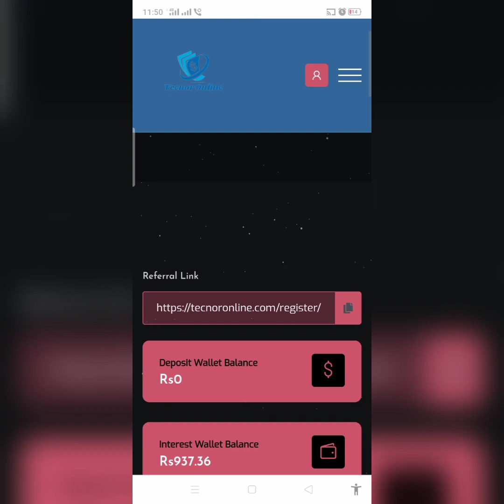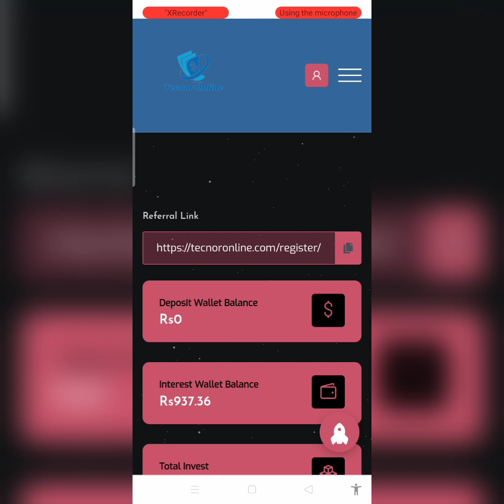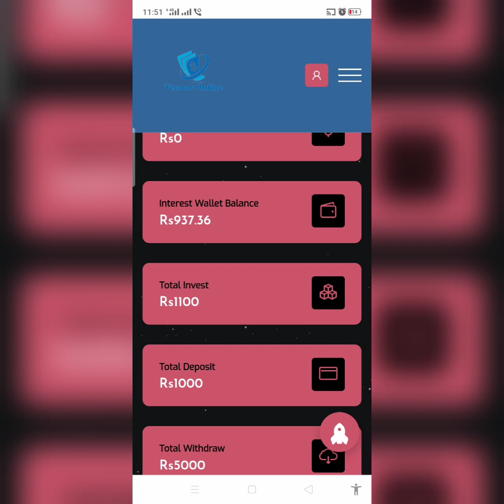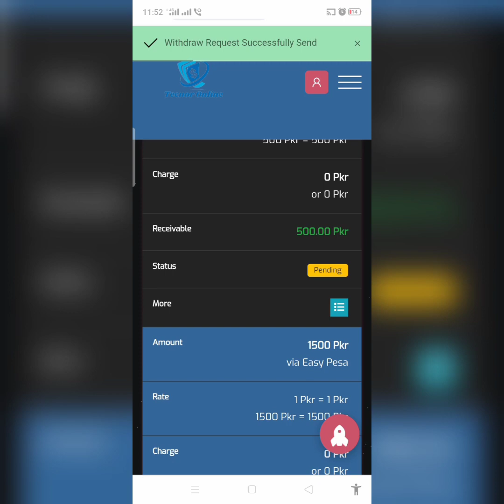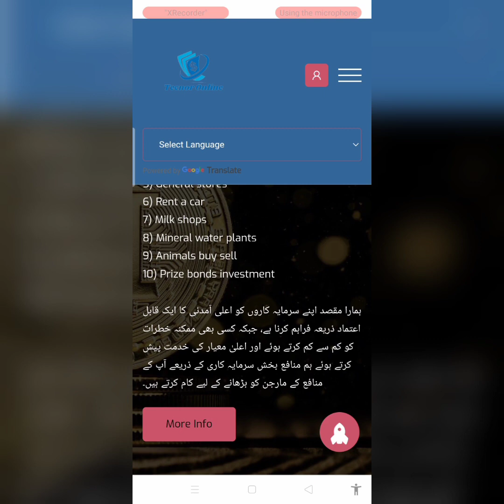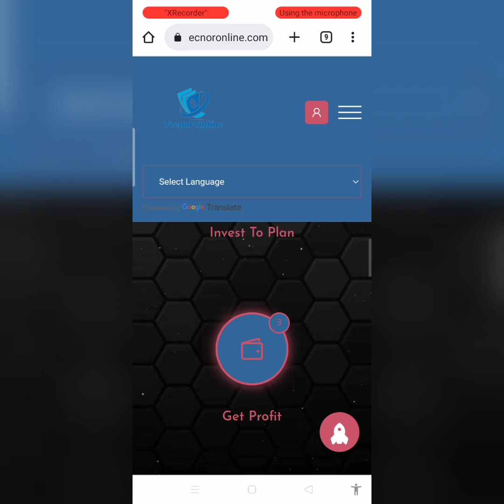Withdraw Proof Tecnor Online Earning Application | Tecnoronline Earning Real Or Fake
Tecnor online earning aplication ek investment platform he es pe ap invest kr ke rozana earning kr sakte hen